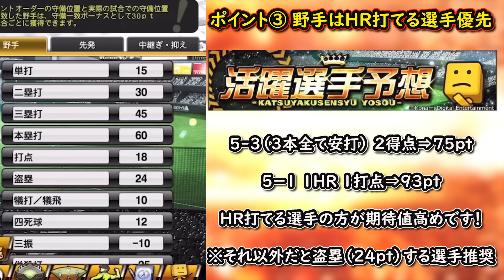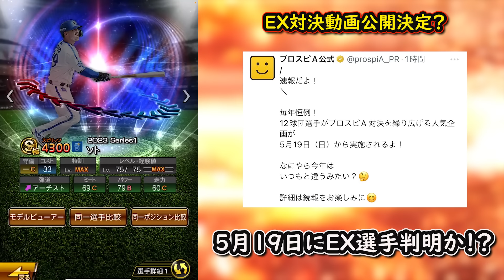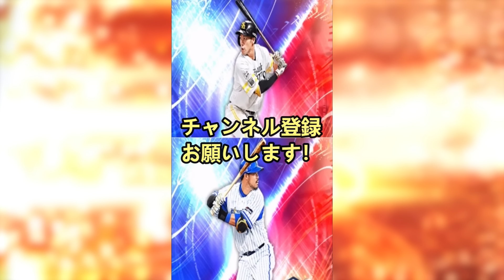【プロスピA】交流戦活躍選手予想事前攻略！アイコン１１度獲得・BEST９×２回経験者が教えます！【プロ野球スピリッツA】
0:00 オープニング
0:15 どんなイベント？
0:30 カンタチャンネルの実績
0:58 ポイント①開催日
1:21 ポイント②投手の選び方
1:53 ポイント③野手はHR打てる選手優先
2:20 ポイント④ポジション一致ボーナス
2:52 ポイント⑤天気予報をチェック
3:44 各ポジション選ぶ候補 キャッチャー
4:13 ファースト
4:38 セカンド
4:56 ショート
5:27 サード
5:52 レフト
6:22 センター
6:44 ライト
7:08 指名打者
7:34 投手（先発）
7:56 投手（中継ぎ・抑え）
9:00 EX対決動画公開決定
9:21 イベント途中経過

【実績】
２０２２横浜DeNAベイスターズ球団代表決定戦優勝（2022）
2019シーズン東京スコアバトル2位(チーム内3位)